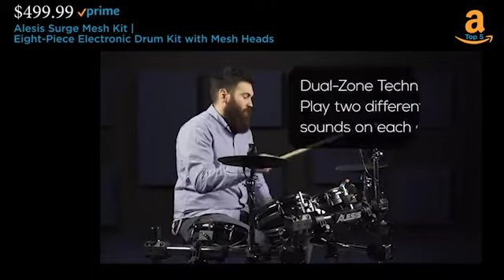🥁🔥Top 5 Best Cheapest Electric Drum Kits You Can Buy On Amazon (under $500) ✅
So you're looking to SHRED next to your Bed. We got the Cheapest and Best Electric drums for you!

1. 00:00
RockJam Mesh Head Kit, Eight Piece Electronic Drum Kit with Mesh Head, Easy Assemble Rack and Drum Module including 30 Kits, USB and Midi connectivity
$269.99

2. 00:58
Alesis Drums Turbo Mesh Kit – Seven Piece Mesh Electric Drum Set With 100+ Sounds, 30 Play-Along Tracks, Drum Sticks & Connection Cables included
$319.00

3. 02:07
Donner DED-200 Electric Kit Electronic with Mesh Head 8 Piece, Drum Throne, Sticks Headphone and Audio Cable Included, More Stable Iron Metal Support Set
$365.99

4. 02:59
Alesis Drums Nitro Mesh Kit | Eight Piece All Mesh Electronic Drum Kit With Super Solid Aluminum Rack, 385 Sounds, 60 Play Along Tracks, Connection Cables, Drum Sticks & Drum Key included
$378.98

5. 03:50
Alesis Surge Mesh Kit | Eight-Piece Electronic Drum Kit with Mesh Heads, Chrome Rack and Surge Drum Module including 40 Kits, 385 sounds 60 Play Aong Tracks and USB/MIDI Connectivity
$499.00